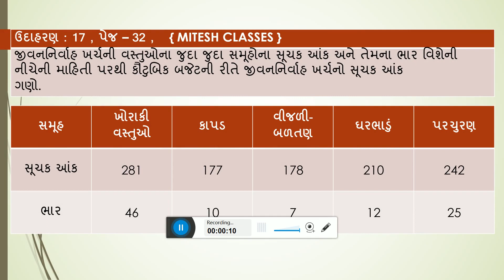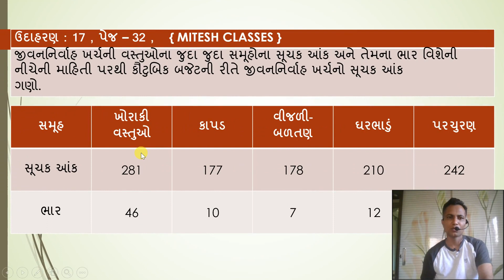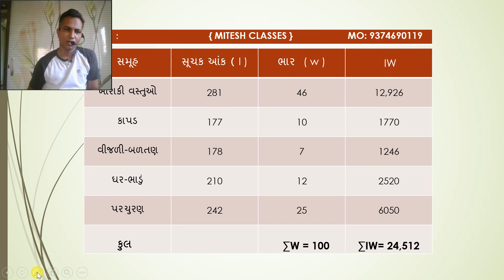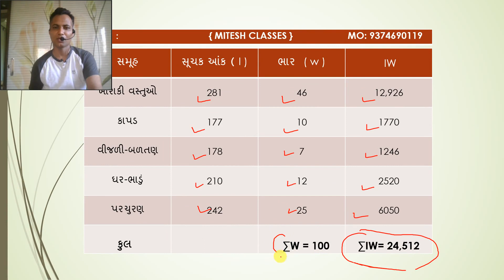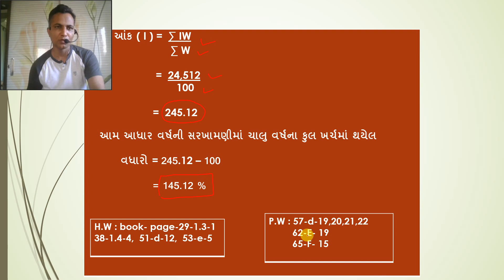Std-12, stat-1, ch-1, ex-17